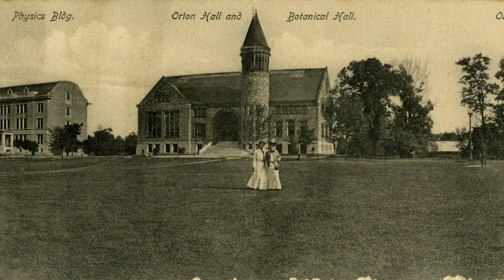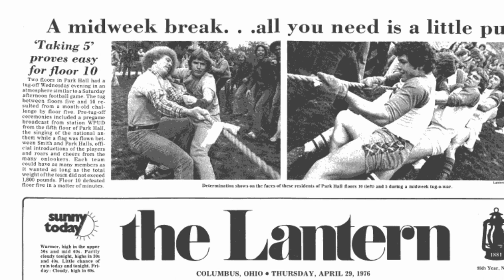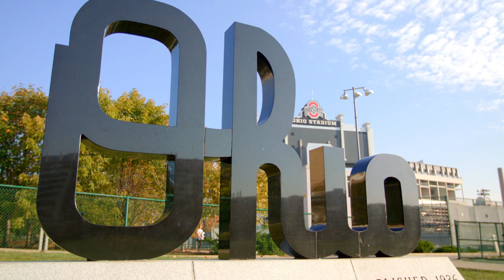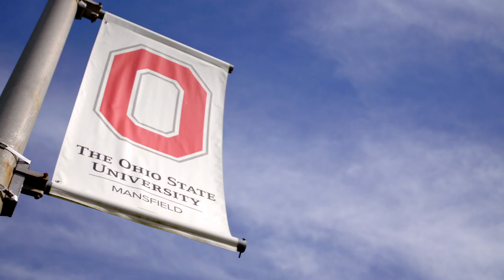Our Stories, Our Future: Traditions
From Carmen and Script Ohio to the Orton Hall Chimes, Buckeyes everywhere revel in rituals of pride for Ohio State. “Traditions” – the fourth episode of Our Stories, Our Future – explores the significance of these ties that bind Buckeyes together and have stood the test of time throughout our 150-year history.